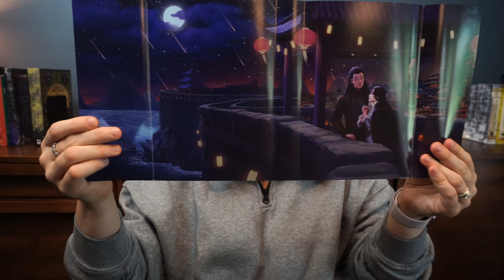UNBOX WITH ME | BOOK SUBSCRIPTION UNBOXING | OWLCRATE JUNE 2024 | "ONE STEP AHEAD" | YA FANTASY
Welcome to the Library of Parthos!

If you're new here, welcome to the library! I'm so glad you found my channel. If you're a returning viewer, thank you so much for nerding out with me!

Chapters:
0:00 Intro
2:44 Unboxing
12:19 Wrap-up

In this video, I will be unboxing the “One Step Ahead” box from the @owlcrate June 2024 subscription box.  I love all of the bookish goodies included in the box, and can’t wait to start the book!  Here is everything that came in the box:

“A Court of Thorns of Roses” Royalty Drinkware Mug
“The Prison Healer” facial cleansing pads
“Scholomance” reading kit
“The Adventures of Amina Al-Sirafi” Tea
“The Poppy War” Perfect Pairings Pin
“Of Jade and Dragons” by Amber Chen

Have you read any of these books?

Thank you so much for your support. I couldn't do this without you!

Book Links:
A Court of Thorns and Roses
The Prison Healer
The Adventures of Amina Al-Sirafi
The Poppy War

My setup:
LotR Bookend
Fairy Lights
Filming Light

Outfit and Makeup:
Peter Thomas Roth Tinted Mineral Sunscreen
Honest Liquid Eyeliner
Elizabeth Arden Mascara
100 percent pure brow pomade
Ofra Highlighter